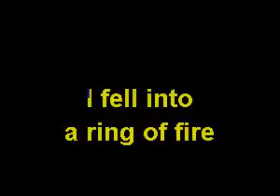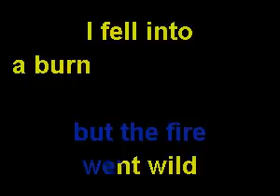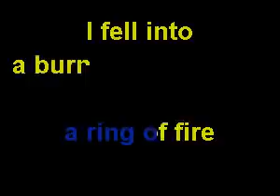Carl de Rome RING OF FIRE Sing-A-Long.avi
This is a second classic track ive uploaded fron the late grear Johnny Cash,
and one of my Dads fav songs,